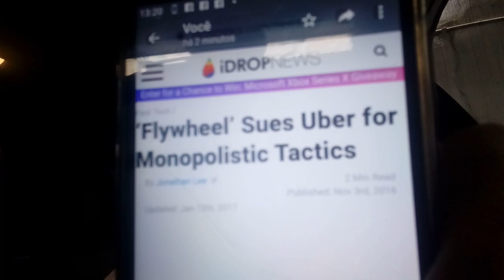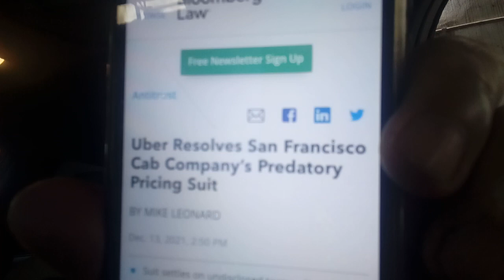É ilegal táxi rodar na Uber !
iDrop News 13/01/17 by Jonathan Lee
"Flywhell processa Uber por prática monopolista".
Bloomberg Law 13/12/21 by Mike Leonard
"Uber resolve processo de preços predatórios da San Francisco Cab Company"